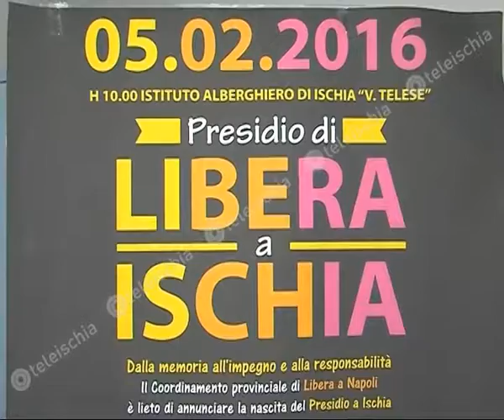Teleischia al "Telese" il presidio dell'associazione Libera